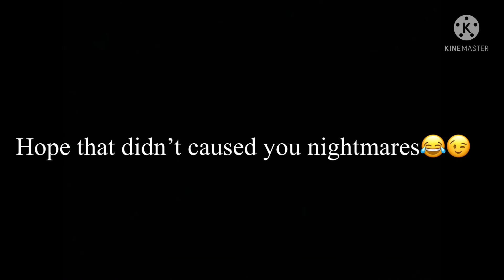Kotlc as random videos I have saved on my phone￼🤣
I made this quickly. Don’t judge😂￼